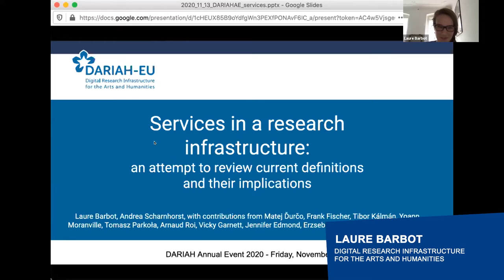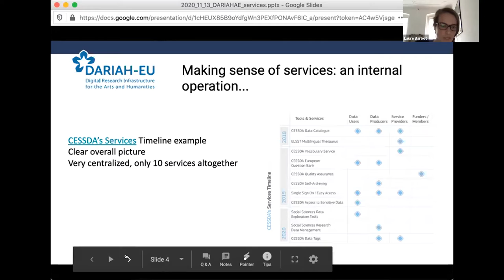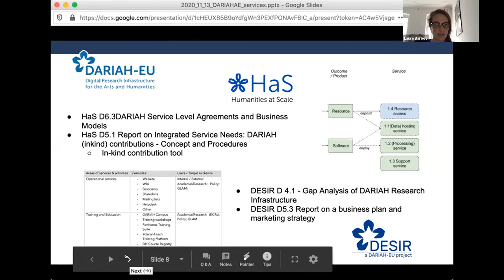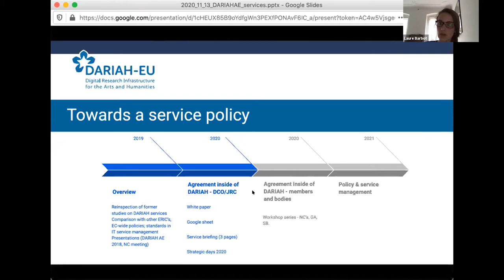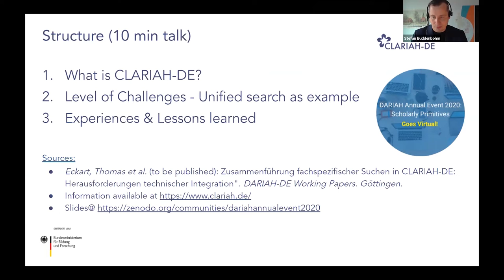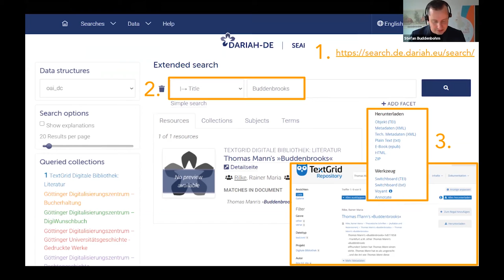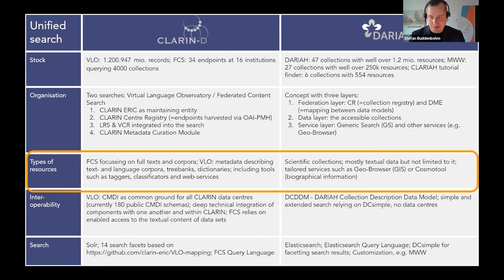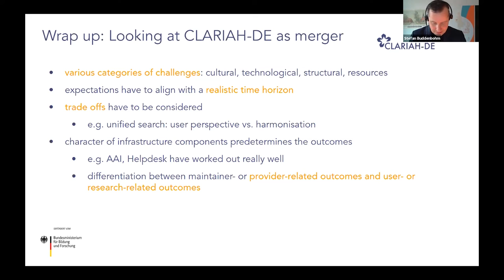Infrastructural Challenges: Paper Session (DARIAH 2020)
This paper session of the DARIAH Virtual Annual Event 2020, chaired by Francesca Morselli, features three paper presentations:
› Digital libraries as part of the digital humanities infrastructure: services, tools and programmes - Renata Petrušić, National and University Library in Zagreb - Sofija Klarin Zadravec, National and University Library in Zagreb - Karolina Holub, National and University Library in Zagreb
› Services in a research infrastructure - an attempt to review current definitions and their implications - Laure Barbot, Digital Research Infrastructure for the Arts and Humanities - Andrea Scharnhorst, Data Archiving and Networked Services, Digital Research Infrastructure for the Arts and Humanities
› CLARIAH-DE - Aligning two research infrastructures: Experiences and Challenges - Stefan Buddenbohm, Göttingen State and University Library